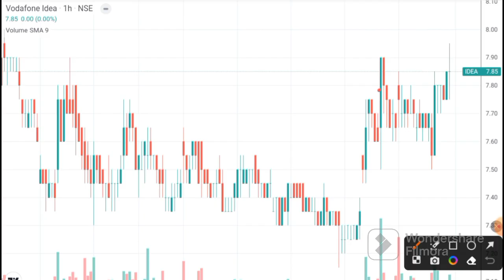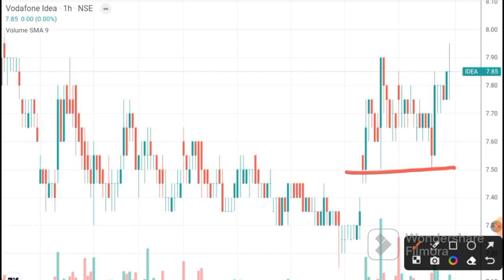Vodafone idea share latest update | vodafone news today | Vodafone idea target for today